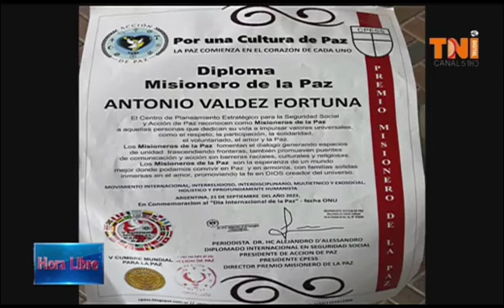*Dr.*Dr. Manuel Valdez presidente del Partido Nueva Generación felicita al PRM y al presidente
*Dr.*Dr. Manuel Valdez presidente del Partido Nueva Generación felicita al PRM y al presidente Luis Abinader pir su papel ejemplar en las pasadas del PRM. dice la JCE debe explicar porque excluyeron su Partido Nueva Generación debe revisar su expediente de solicitud de personería jurídica. dice la JCE esta conculcando los derechos de muchos dominicanos a agruparse políticamente en una organización donde se sientan identificados. Hora Libre canal 51..con Ramon Núñez Idel Moro.*